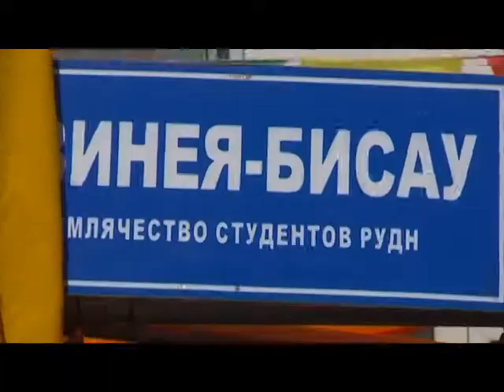Planeta URAP: Guinea-Bissau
Los países del continente Africano. Guinea-Bissau